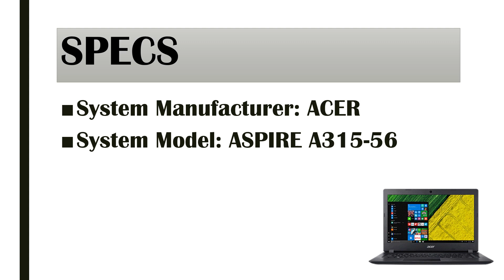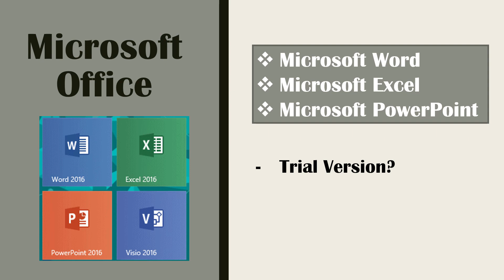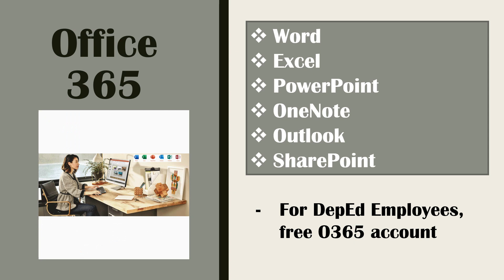FREE APPS TO DOWNLOAD TO YOUR NEW LAPTOP + ACER ASPIRE 5 SPECS l YourTeacherJenny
Video Title: FREE APPS TO DOWNLOAD TO YOUR NEW LAPTOP + ACER ASPIRE 5 SPECS l YourTeacherJenny

Video Content: In this video, I talked about features and specs of my new laptop - ACER ASPIRE 5 CORE i3 10TH Gen +++ I gave 4 IMPORTANT FREE APPS to download to your new laptop if you don't know yet what to do with it!